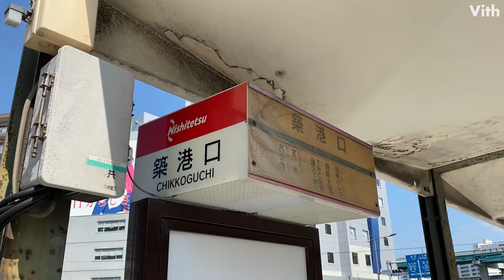福岡・大博町にあるバス停【築港口 東口】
福岡・大博町にあるバス停です。

住　　所：福岡県福岡市博多区大博町１３